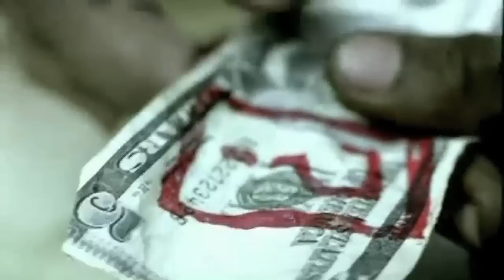Misaada - Skye and Zally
Where is the Love, Downe House School